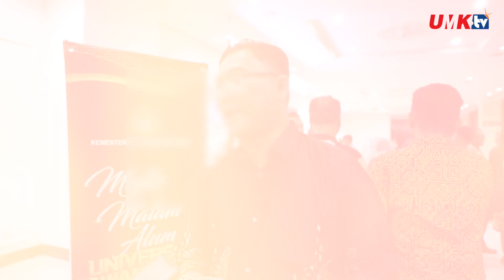DR SHAH HIRUL IKHWAN TERIMA ANUGERAH ALUMNI MUDA HARAPAN 2024[HD]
DR SHAH HIRUL IKHWAN TERIMA ANUGERAH ALUMNI MUDA HARAPAN 2024

KUALA LUMPUR 17 Ogos 2024 | Alumni Program Perubatan Veterinar, Fakulti Perubatan Veterinar (FPV) Universiti Malaysia Kelantan (UMK, Dr. Shah Hirul Zakwan Bin Mohd Shah Huddin, 35, dinobat sebagai Alumni Muda Harapan pada Malam Anugerah Alumni Universiti Awam Malaysia (MAL’24), di Pusat Dagangan Dunia Kuala Lumpur (WTC), Kuala Lumpur, malam tadi.

Dr. Shah Hirul Zakwan merupakan pemilik dan Ketua Pegawai Eksekutif Klinik Veterinar Shanadz serta Shanadz Farmville, dipilih antara 20 penerima Anugerah Alumni Muda Harapan 2024.

Pada majlis itu, turut diumumkan penerima  anugerah alumni bagi penerima Anugerah Ikon Alumni dan dua penerima Anugerah Alumni Kedermawanan.
Beliau telah menerima anugerah berupa piala dan sijil dari  Menteri Pendidikan Tinggi, YB. Dato’ Seri Diraja Dr. Zambry Abdul Kadir.

Turut meraikan kejayaan Dr. Shah Hirul Zakwan ialah Pengerusi Lembaga Pengarah Universiti,  Dato’ Dr. Hassan Basri Awang Mat Dahan dan Naib Canselor UMK, Dato’ Prof. Dr. Razli Che Razak.

Hadir sama,  Timbalan Naib Canselor (Hal Ehwal Pelajar dan Alumni), Prof. Dr. Mohammad Ismail,  Menjalankan Fungsi Timbalan Naib Canselor (Akademik dan Antarabangsa), Prof. Dr. Arham Abdullah dan Pengarah Pusat Pembangunan Kerjaya, Kaunseling dan Alumni, Dr. Razman Hafifi Bin Redzuan.

Menurut Dr. Razman Hafifi, pemilihan Dr. Shah Hirul Zakwan amat tepat sekali kerana  beliau antara usahawan berjaya yang menceburi bidang perniagaan klinik perubatan veterinar dan telah memiliki dua cawangan di Kuala Kangsar dan Teluk Intan, selain menceburi bidang penternakan  ladang kambing tenusu.

Beliau berkata, Dr. Shah Hirul Zakwan merupakan pelajar FPV yang  bergraduat pada tahun 2016 dan tersenarai dari 12 pencalonan alumni UMK untuk pemilihan Anugerah Alumni Muda Harapan 2024.

“MAL’24 yang julung kali diadakan adalah satu salah satu anugerah berprestige yang mengangkat alumni Universiti Awam yang berjaya dalam kerjaya tidak kira sebagai usahawan mahupun bekerja dengan pihak ketiga.

“Dalam pencarian calon alumni bagi anugerah ini, UMK telah membuka ruang kepada semua alumni UMK yang menepati syarat yang tetapkan, dan hanya 12 individu yang telah disenarai pendek bagi pencalonan tersebut,” katanya.

Tambah beliau, pemilihan calon yang disenaraikan oleh  pihak pengurusan tertinggi HEPA dinilai melalui Jawatankuasa Penilai dan Pemilihan Anugerah Alumni UMK.

“Kriteria yang dipilih adalah berdasarkan kepimpinan, kewibawaan, potensi pengembangan pasaran, kemampanan, kebolehpercayaan, impak terhadap masyarakat setempat, populariti, kefungsian terhadap fakulti dan universiti, serta sumbangan kepada UMK.

“Selepas proses penilaian dilakukan akhirnya jawatankuasa  pemilihan tersebut mengarah kepada Dr. Shah Hirul Zakwan yang terpilih bagi pencalonan tersebut di peringkat universiti.

“Allahamdullilah, Dr. Shah Hirul Zakwan mencipta sejarah sebagai alumni pertama UMK dinobatkan sebagai Alumni Muda Harapan 2024 pada malam ini,” katanya.

Sementara itu, Dr. Shah Hirul Zakwan menzahirkan rasa syukur dan terharu dengan penganugerahan tersebut yang diiktiraf di peringkat nasional.
Katanya, beliau amat berbangga kerana berpeluang menuntut ilmu di FPV UMK.

“Saya dan isteri, Dr. Hasna Nadia Binti Hasan Sazali, 32, telah memulakan perniagaan ini dengan membina jenama sendiri iaitu Klinik Veterinar Shanadz dan Shanadz Farmville.

“Klinik pertama telah ditubuhkan pada tahun 2017 yang memberi perkhidmatan penjagaan haiwan melibatkan konsultasi dan rawatan, penyediaan wad haiwan dan hotel haiwan, pembedahan, dan pemvaksinan.

“Manakala Shanadz Farmville telah ditubuhkan pada tahun 2023 dan terletak di Kubang Pekan, Kuala Kangsar. Buat masa sekarang ini, Shanadz Farmville berperanan dalam pertenakan kambing tenusu dan telah mempunyai sebanyak 15 ekor kambing tenusu di ladang tersebut,” katanya.

Untuk makluman, MAL'2024 yang bertemakan Alumni Penggerak Tranformasi Universiti adalah anjuran Majlis Alumni (MAlumni) dengan kerjasama Bahagian Hal Ehwal Pelajar (BHEP),Jabatan Pendidikan Tinggi (JPT) dengan Universiti Teknikal Malaysia Melaka (UTeM).

Majlis ini diadakan bertujuan untuk  memberikan  pengiktirafan kepada para Alumni Universiti Awam yang telah menunjukkan kecemerlangan dan pencapaian yang signifikan kepada universiti khususnya dan negara amnya.